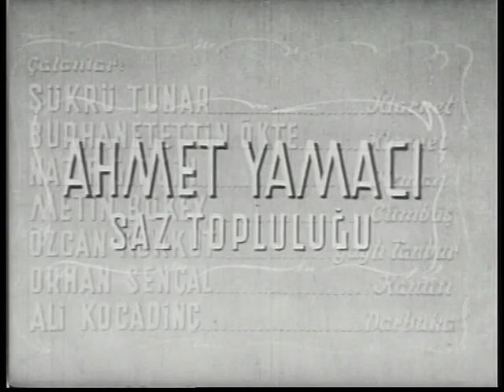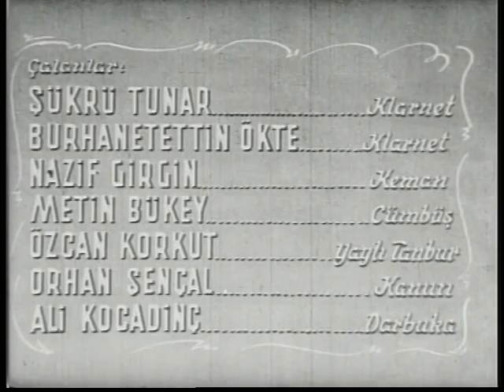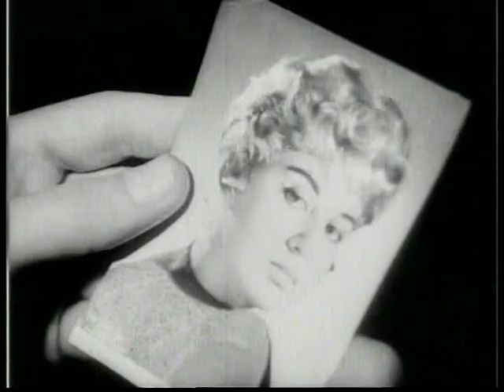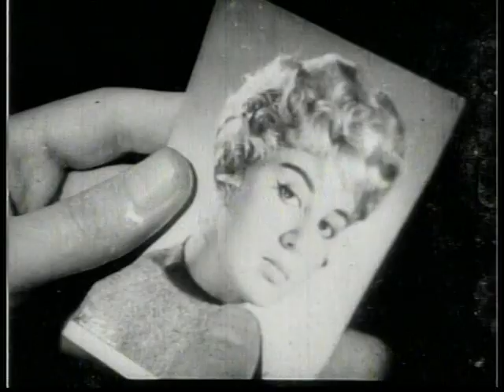Mavi Boncuk1958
Director ;Esat Özgül
Writer  ; Esat Özgül*Halide Pişkin (story
Stars
Hüseyin*Peyda*Ekrem Bora*Peri Han*Halide Pişkin*Salih Tozan*Sevim Hülya Çalışgir*Araksi Hebo*Hikmet Serçe*Kenan Büke*Hakkı Haktan
Nimet Aktaş*Niyazi Vanlı*Kamuran Togay*Muammer Gültekin
Şarkılar;  Sevim Tanürek*Muzaffere Akgün*Aziz Şenses